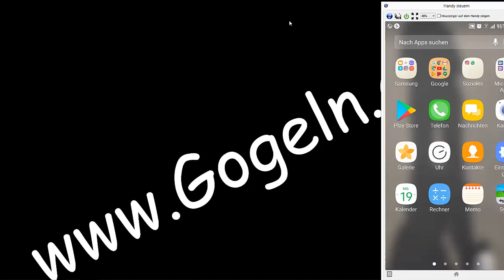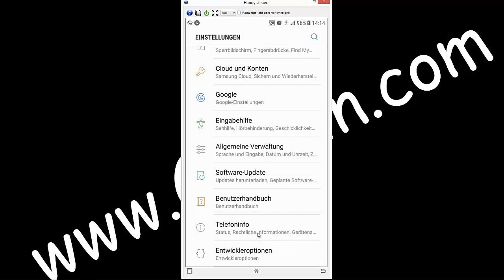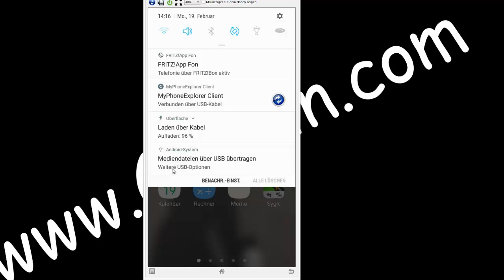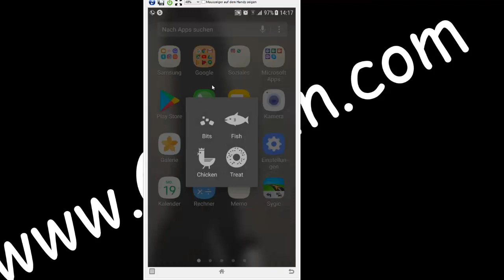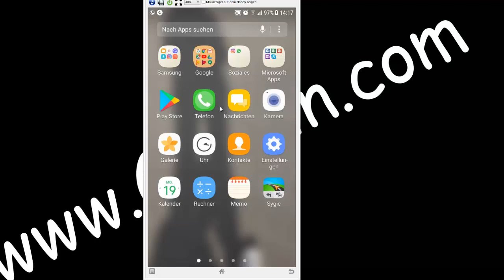Android 7: Easter Egg in Nougat öffnen.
Easter-Eggs werden immer wieder von Entwicklern in Anwendungen und Spielen versteckt und lassen sich meist nur durch Zufall finden. Bei Android 7 kommen vor allem Katzenliebhaber auf ihre Kosten. Hier gezeigt auf dem - Samsung Galaxy S7 Smartphone (GRATIS Lieferung innerhalb Deutschlands. )bei Amazon / ( Partnerlink )